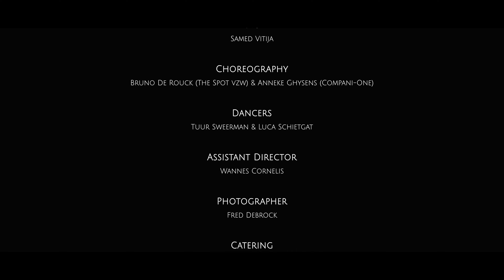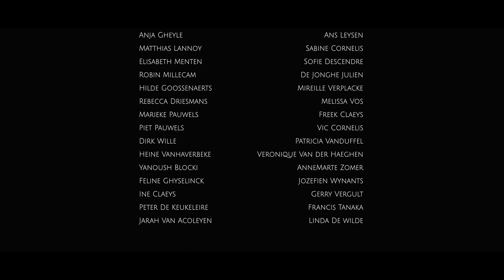OLGA JANE - Big Little Man (Official Music Video)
Director: Pol Pauwels
Cinematography: Amir Turayev
Cast: Pavel Pauwels & Jana Pauwels
Gaffer: Gillis Cornelis & Ties Kalker
Costume Design: Jana Roos
MUAH: Mathilde Van Hoof & Lena Dobbels
BTS: Samed Vitija
Assistant director: Wannes Cornelis
Photographer: Fred de brock
Choreography: Bruno De Rouck (The Spot) & Anneke Ghysens (Compani-one)
Dancers: Tuur Sweerman & Luca Schietgat
Production song, mix and mastering: Joris Vergaert
Words and music : Jana OLGA Pauwels
Location: Claessens Canvas Waregem
Thanks to all friends and all the lovely people of the crowdfunding support. (VOORDEKUNST)